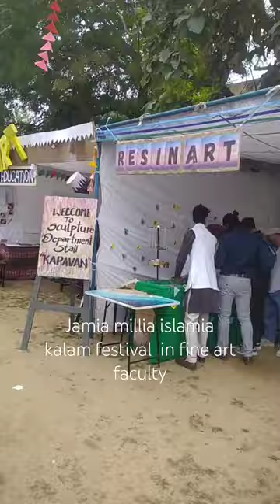Jamia millia Islamia kalam festival in fine art faculty exhibition